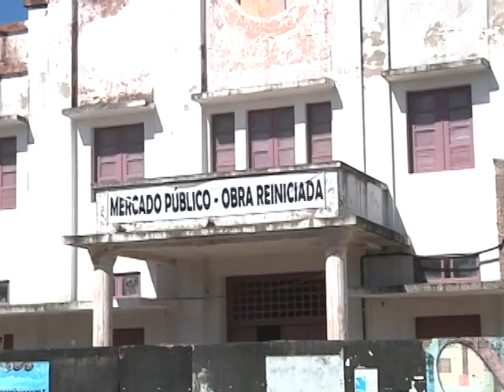Iphan vistoria obras do mercado público de Laguna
Nesta quarta-feira (13/02), o Iphan e a equipe da prefeitura vistoriaram as obras do mercado público de Laguna. A previsão de entrega do local, é janeiro de 2020.